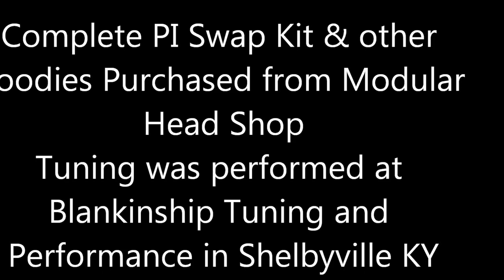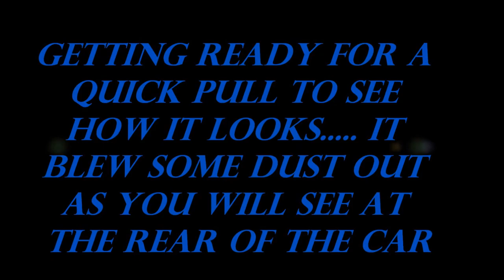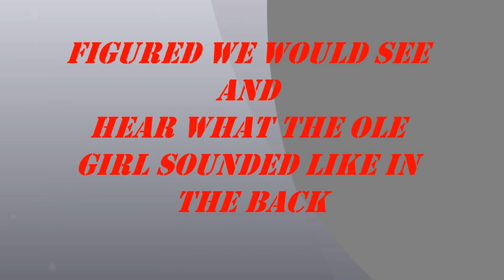1996 Ford Mustang GT with PI Swap kit tuned at Blankenship Tuning and Performance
96 Ford Mustang GT with PI Swap

2V PI Stage 1 Ported Head/ Cam Combo
4.6L 2V PI Stage 2.5 N/A Camshafts
228/226 Duration @.050"
550/500 Lift
110/110 Center Lines
110 LSA